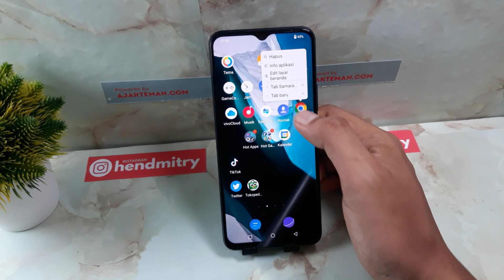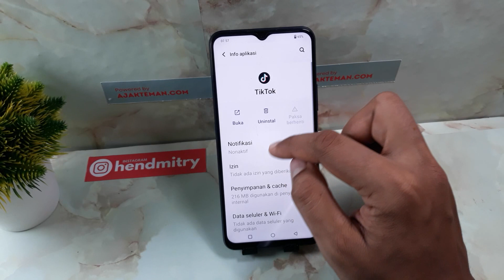CARA MENGHAPUS DATA MOBILE LEGEND DI HP VIVO